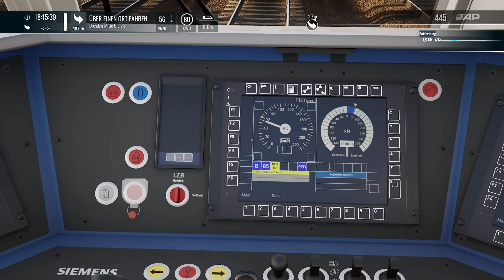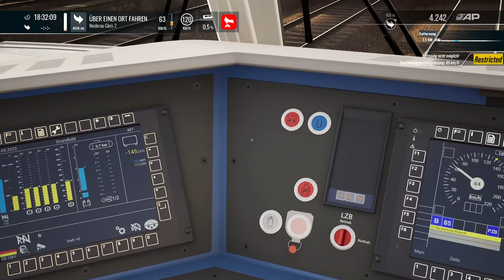TRAIN SIM WORLD 4 SZENARIO TAG DER ARBEIT Dresden Riesa BR 193VECTRON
KANALMITGLIED WERDEN UND EXKLUSIVE VORTEILE NUTZEN.